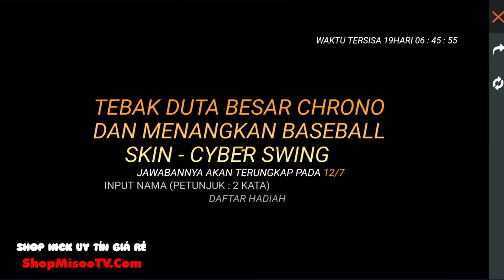[Garena Free Fire] Cách Nhận Skin Súng Mp5 Thời Không TOÀN SEVER - Review Trước Chuỗi Sự Kiện Chrono